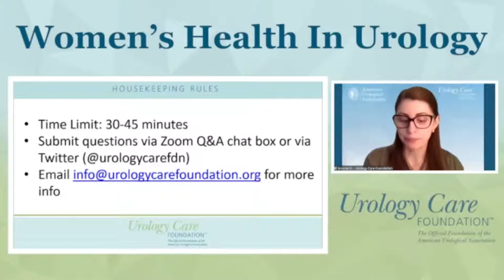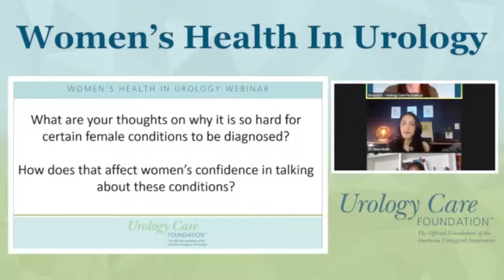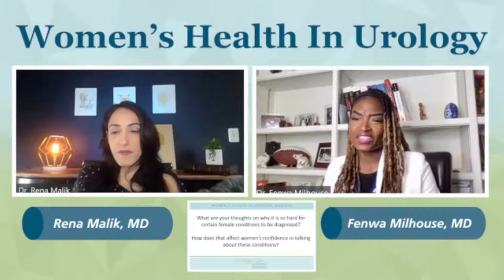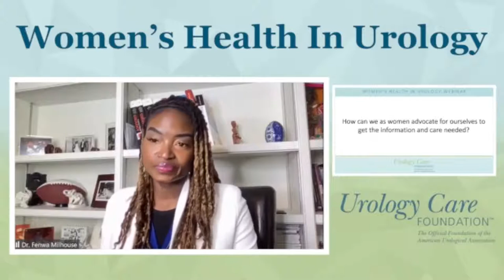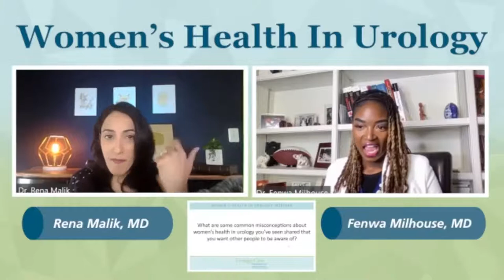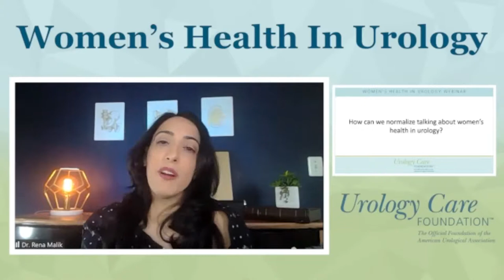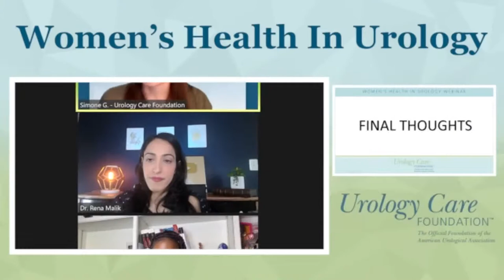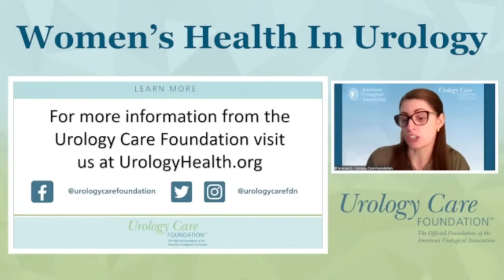Women's Health in Urology Webinar!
LIVE️ Dr. Rena Malik & Dr. Fenwa Milhouse join us for the Women's Health in Urology Webinar to discuss WomensHealth, common urological conditions for women & to answer patient questions️!